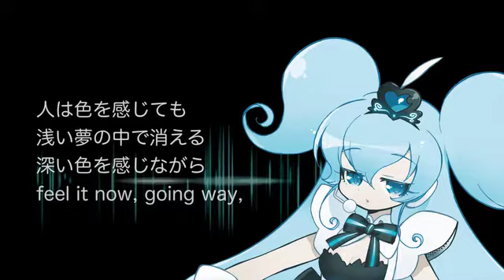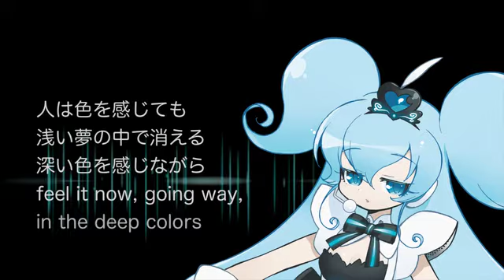ささやきさん║SasayakiSan— Deep Colors + Mp3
▷ Append: Sasayaki

▷ Oryginal Singer:

▷ Author: しんくま

▷ Toll: GarageBand

!!! VIDEO NOT MINE , IS REUPLOADING FROM NICONICODOUGA !!!